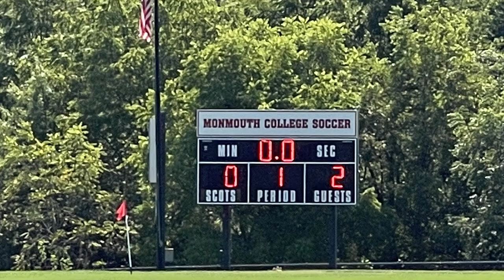09.03.22 game 2 uww at monmouth win 7 0 movie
Sept. 3, 2022   VIDEO HIGHLIGHT SERIES
Game 2 @ Monmouth College
UW-Whitewater. 7
Monmouth. 0
     Good day to all.  Here are the highlights of Game 2 of the 2022 UW-Whitewater Men's soccer team.  After their season opening win Thursday night @ Webster University and a day off on Friday, the team was ready for battle @ Monmouth College.
     The Warhawks came out strong on both the offensive and defensive sides.  When the final whistle blew, the team left with a 7-0 win.
     On the offensive side, the Hawks had 32 shots, 21 on goal.  Goals were scored by Cooper Re, Dominic Mudlaff, Jalen Holley, Zeke Healy, and 2 by Faizan Mohiuddin.  Getting assists were Jacob Mouille, Will Morgan, Tucker Jahns, and 2 by Nolan Ehlers.
     On the defensive side, another clean sheet was recorded and Monmouth was able to only record 5 shots on goal.
     Well done guys.  Next game is Sunday Sept. 4 at Knox College in Galesburg IL.